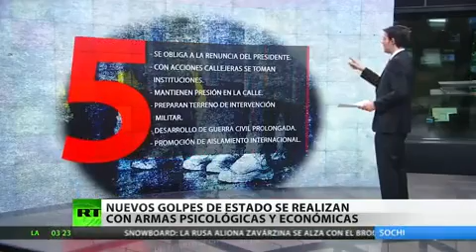5 etapas para implementar un golpe de estado con armas psicológicas y económicas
Los golpes de estado de otro tiempo implicaban movimientos de tropas, detención del jefe de Estado y familia, apropiación de los medios de comunicación y a veces hasta derramamiento de sangre. El este vídeo, se muestra cuanto ha cambiado ese antiguo procedimiento y cuales son las 5 etapas que deben cumplirse para obtener el resultado que se espera. Por cierto que cada persona que mire el vídeo podrá comparar mentalmente si los cinco pasos mostrados se están dando en su país.